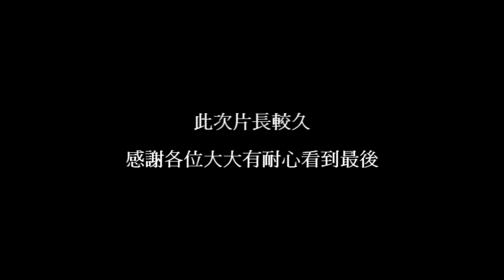In The Past @By TAYRS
這是小弟我第10部影片
這是片長比較久 請各位大大耐心觀看
這次主題比較紊亂 希望各位喜歡
我並不是高手  只是一位熱愛信長的玩家